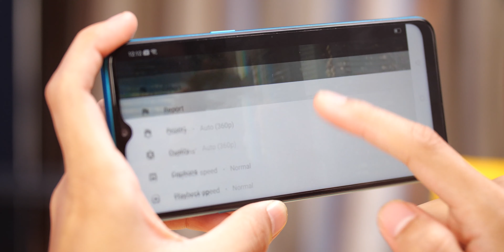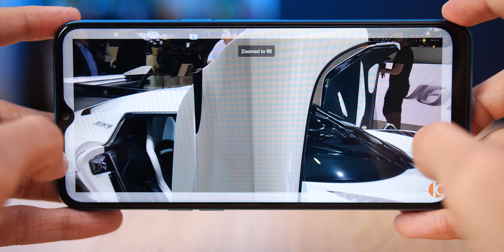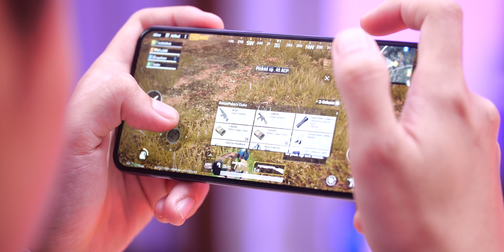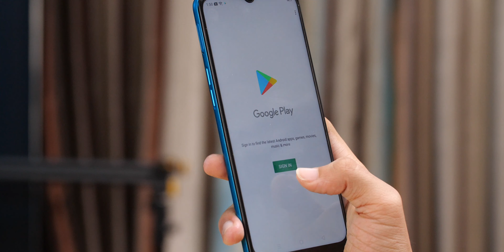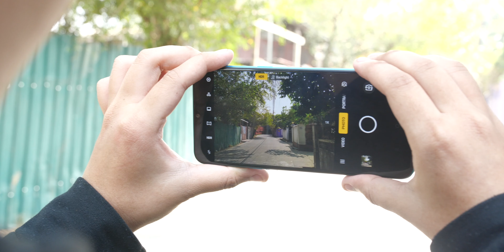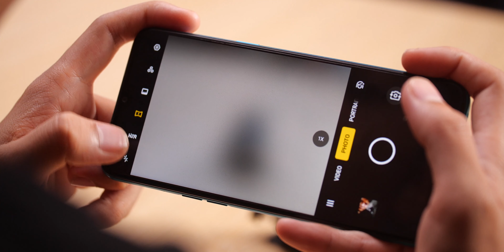realme 5i Review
၂ သိန်းပတ်ဝန်းကျင်မှာ ဒီ realme 5i ကို ဘယ်အတိုင်းအတာအထိ ထည့်စဉ်းစားသင့်လဲ…?